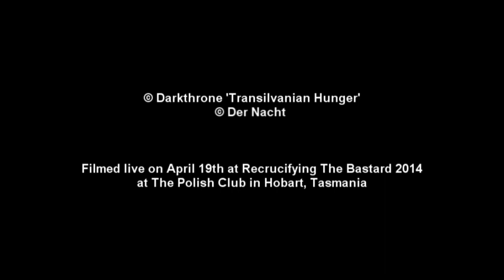Der Nacht 'Transilvanian Hunger' live at Recrucifying The Bastard 2014